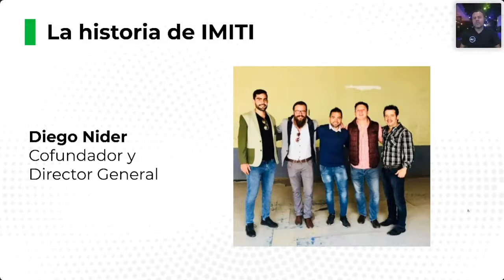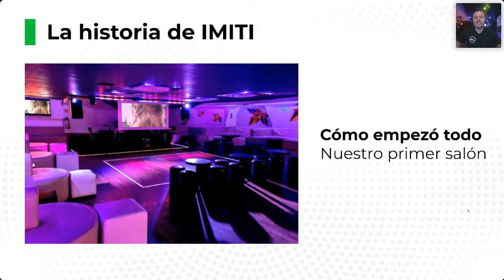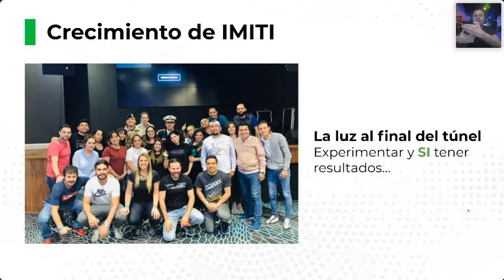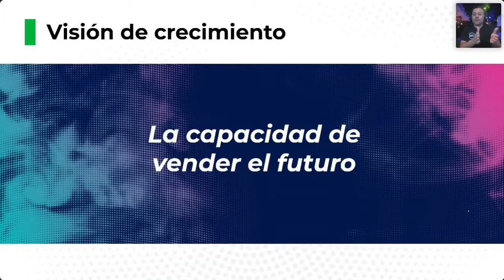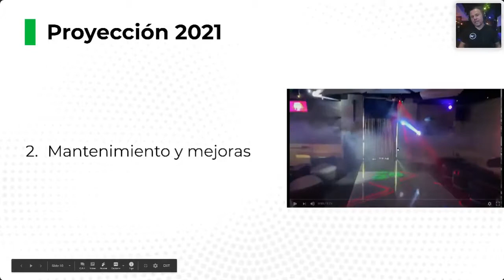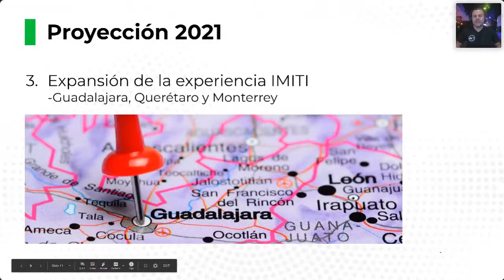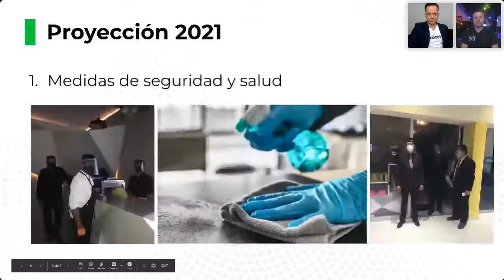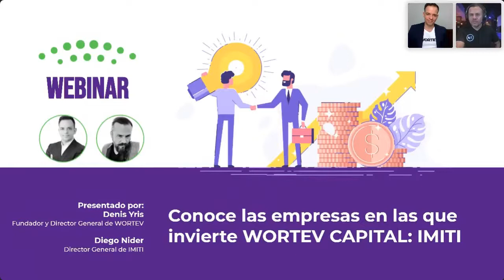Conoce las empresas en las que invierte WORTEV CAPITAL: IMITI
Descubre la historia de IMITI, su camino junto a WORTEV CAPITAL y sus planes para el futuro.
Conoce más de nuestro portafolio de empresas en las que puedes invertir
Speakers:
Denis Yris, fundador y director general de WORTEV CAPITAL
Diego Nider, director general de IMITI

00:00 Presentación
03:14 Historia IMITI
12:13 Integración IMITI - WORTEV CAPITAL
13:58 Crecimiento IMITI
14:52 Resultados de integración IMITI - WORTEV CAPITAL
16:54 Visión de crecimiento IMITI
18:45 Proyección 2021
25:27 Preguntas y respuestas